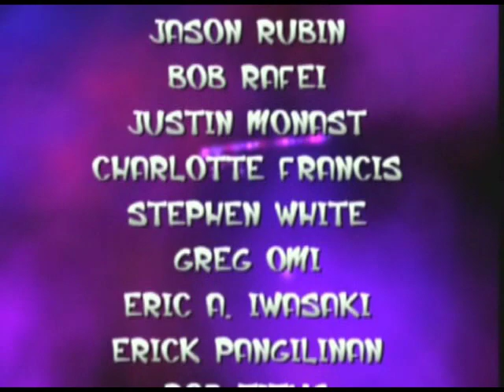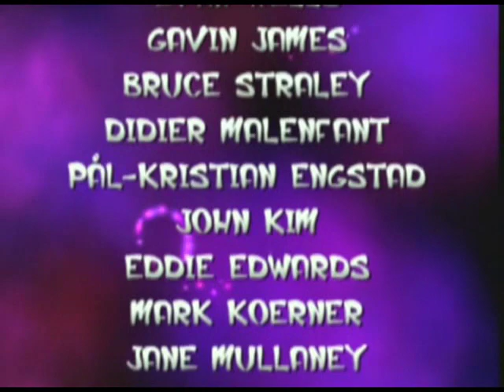Let's Play Jak and Daxter - The Final Battle and Secret Ending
Behold the epicness... the victory... and then the friggin' cliffhanger...